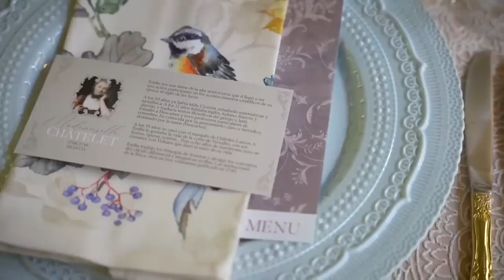Primera comunión de Alaïa 🙏🏼La primera comunión de mi princesa un día cargado de muchas emociones